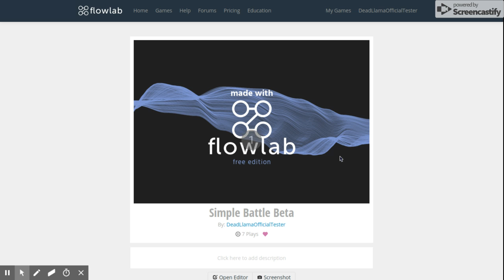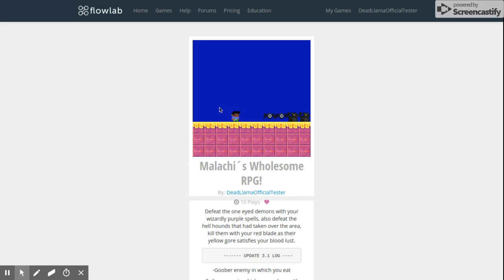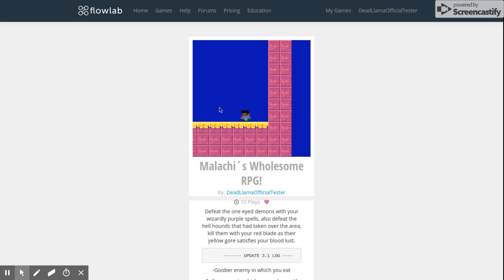playing 2 games i made for my friend on flowlab (EPIC)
if you enjoyd or like my flowlab games please like and subscribe and if you do it really helps me get confident enough to upload, i haven't uploaded in a while because of the drama that had been going on recently in my life. Love you guys, bye.